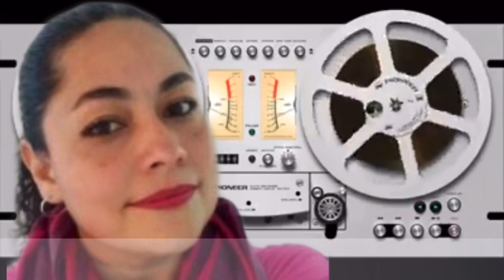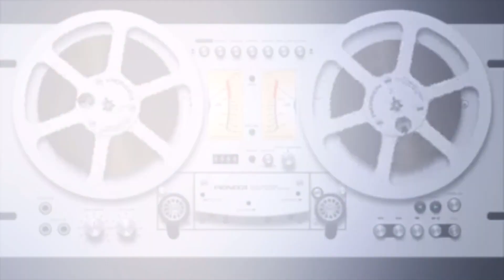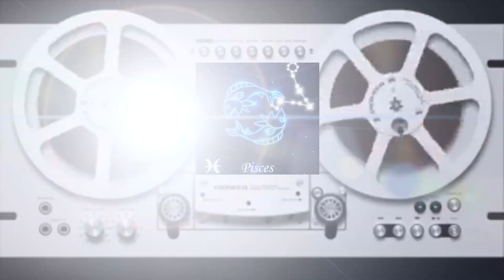SEMANA 21 ☣️ HORÓSCOPOS 2ª parte 💢 Erika Vargas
🎤 « Tu Horóscopo »
🎧 MxERADIO 23/05/2021

Astróloga y Tarotista, desde @witchkika, trae para ti las predicciones astrológicas de la semana 21